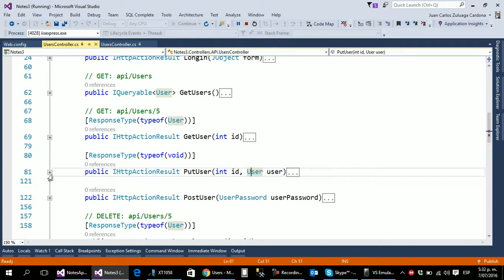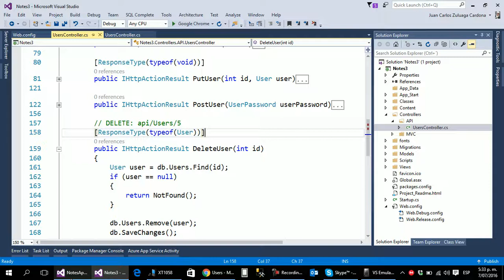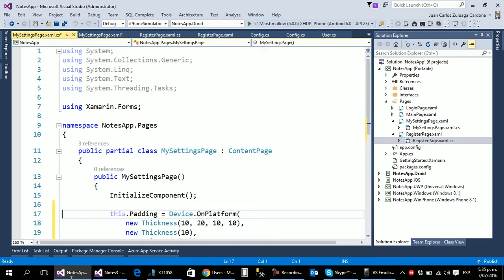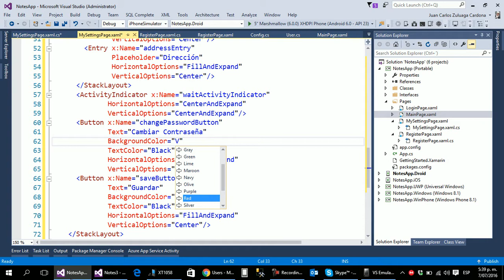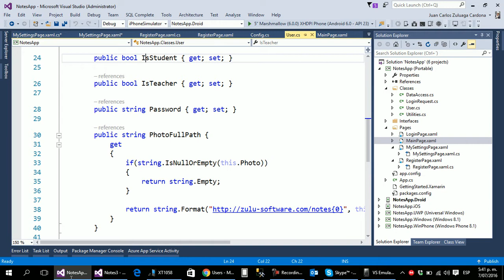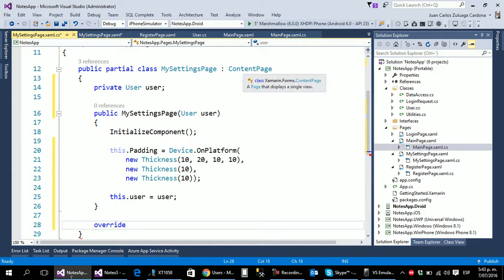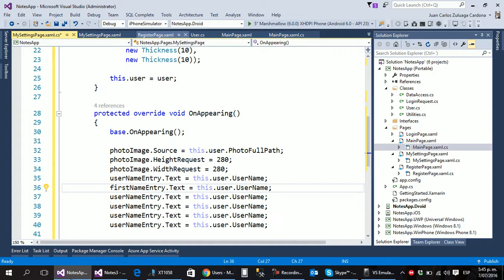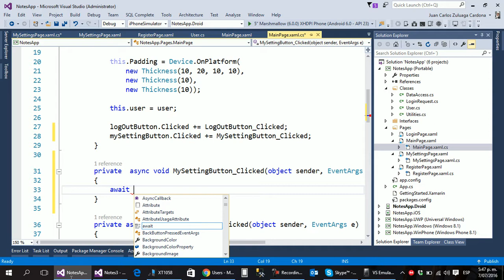29 - Notes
Aplicación de ejemplo en Xamarin para el manejo de notas. Construcción del backend y de la aplicación móvil. Documentos utilizados en el curso